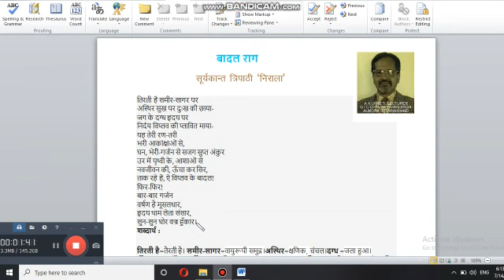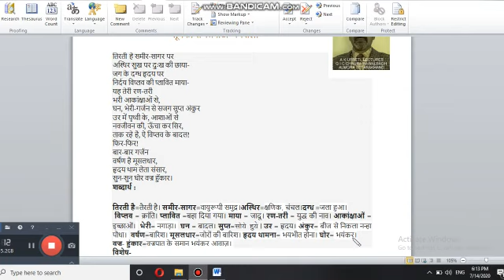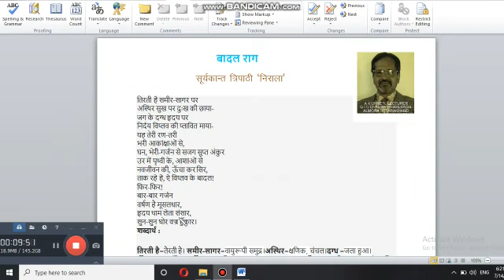Class -12th,Sub-Hindi, Topic-Poem Badal ,Lect-Mr. Ashok Upreti Chaura Hawalbagh